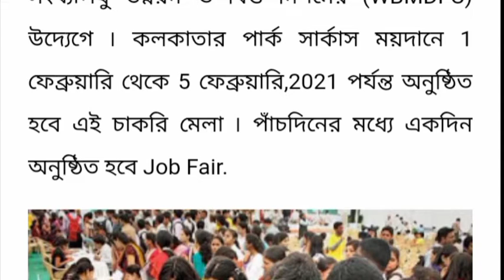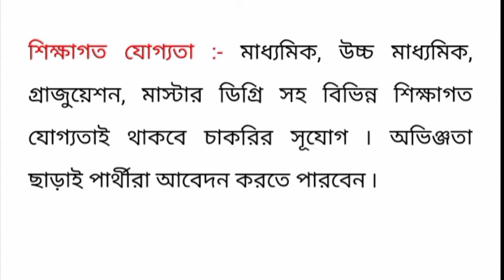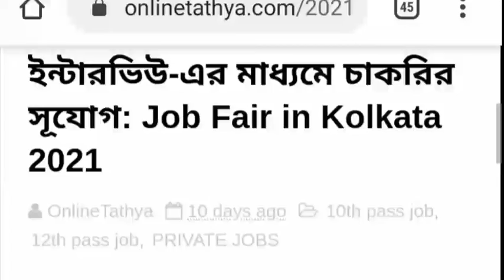Kolkata Job Fair এ সরাসরি ইন্টারভিউয়ের মাধ্যমে চাকরি নিয়োগ চলছে Presented By Banglar Sahajpath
Kolkata Job Fair এ সরাসরি ইন্টারভিউয়ের মাধ্যমে চাকরি নিয়োগ চলছে

এখানে চাকরি প্রশ্ন উত্তর ও বিভিন্ন অংকের সমাধান ও পরীক্ষার সিলেবাস এবং পরীক্ষার pattern প্রভৃতি বিষয়ক গুরুত্বপূর্ণ video করা হয় । এছাড়া আপনারা পাবেন নিত্য নতুন চাকরির খবর educational ছাড়া ও 🔥science&technology বিভিন্ন ধরনের  video তথ্য। আপনাকে ধন্যবাদ এই চ্যানেলে visit করবার জন্য ।

Kolkata Job Fair Recruitment...,.